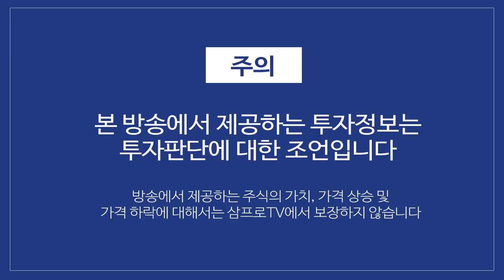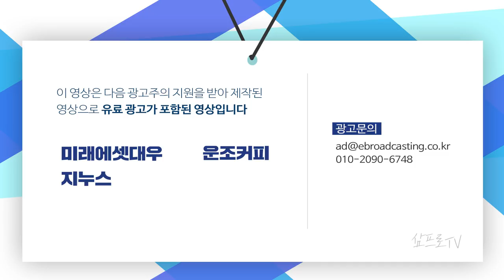중국의 다음 플랜, 수요측 개혁 최초 언급 f. 장의성 선임매니저